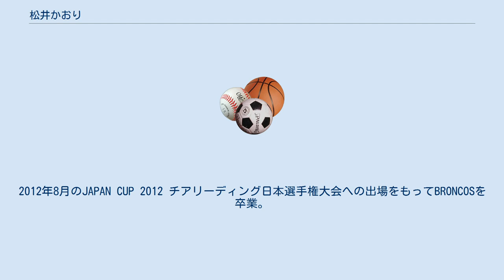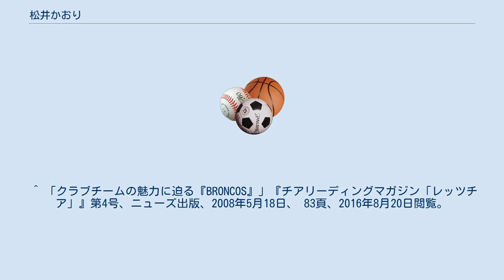松井かおり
松井かおり（まつい　かおり・1979年7月25日 - ）は、日本のチアリーディング選手。
チアリーディング日本代表。
2007年世界選手権金メダリスト。
 群馬県伊勢崎市出身。
高崎商科短期大学附属高等学校（現在の高崎商科大学附属高等学校）、日本女子体育大学体育学部卒業。
 日本女子体育大進学後にチアリーディング競技を開始し、インターカレッジ3位入賞などの成績を残した。
卒業後、世田谷チアリーディングJクラブ「BRONCOS」に入団し、中心選手として活躍。
2007年、チアリーディング日本代表に選出され、世界チアリーディング選手権に出場。
金メダル獲得の快挙を成し遂げた。
2012年8月のJAPAN CUP 2012 チアリーディング日本選手権大会への出場をもってBRONCOSを卒業。
 抜群のリーダーシップを誇り、日本女子体育大学チアリーディング部ではキャプテンを務めた。
高い身体能力としなやかさが持ち味。
 ^ 「クラブチームの魅力に迫る『BRONCOS』」『チアリーディングマガジン「レッツチア」』第4号、ニューズ出版、2008年5月18日、 83頁、2016年8月20日閲覧。
 ^ a b “日曜練”. BRONCOSのブログ. CyberAgent (2010年7月25日). 2016年8月20日閲覧。
 ^ “2012☆夏ーっ！！”. BRONCOSのブログ. CyberAgent (2012年8月30日). 2016年8月20日閲覧。